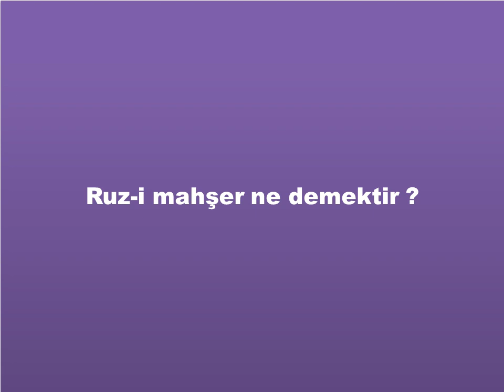Ruzi mahşer ne demektir ? Hangi gün için kullanılan bir sözcüktür ?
Ruzi mahşer ne demektir ? Hangi gün için kullanılan bir sözcüktür ? Ruz-i mahşer nedir ?